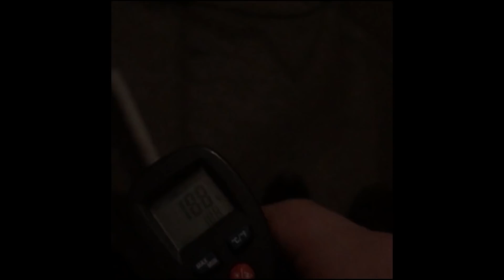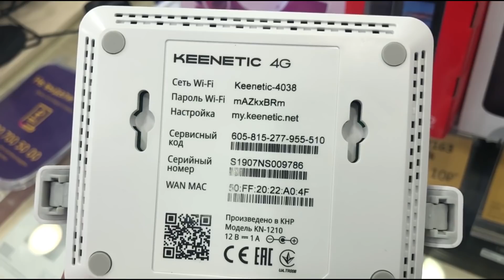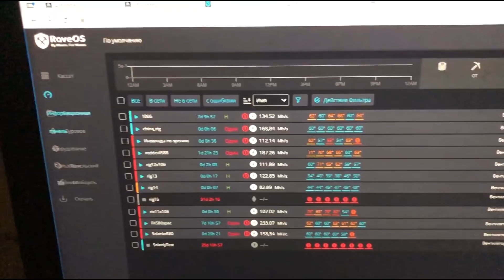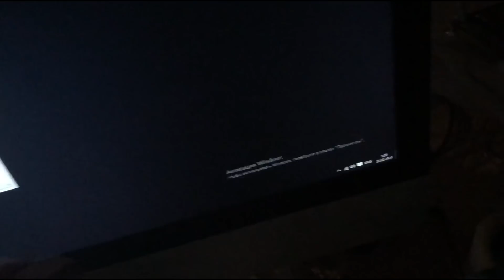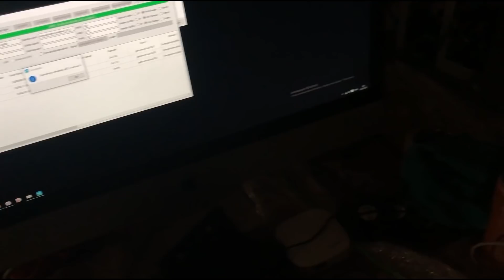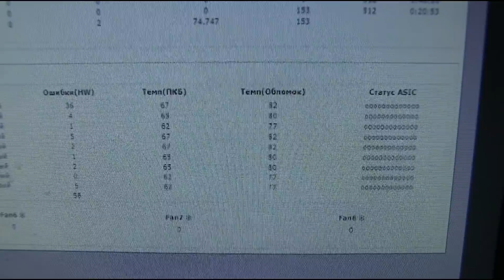Печальные последствия Майнинга на Балконе